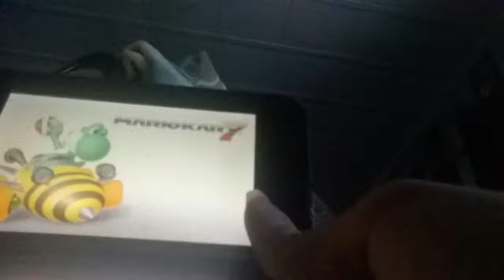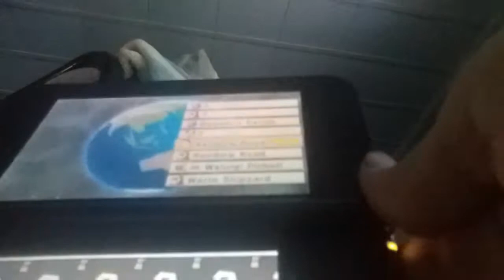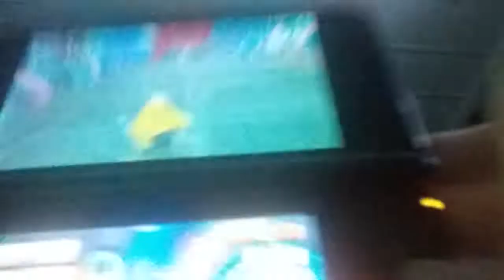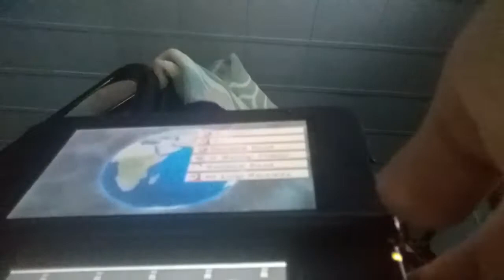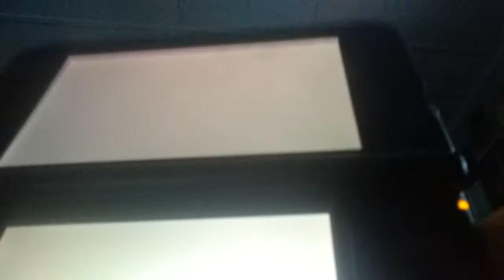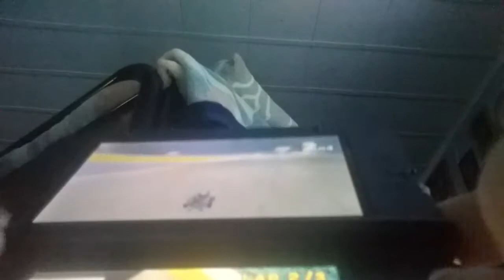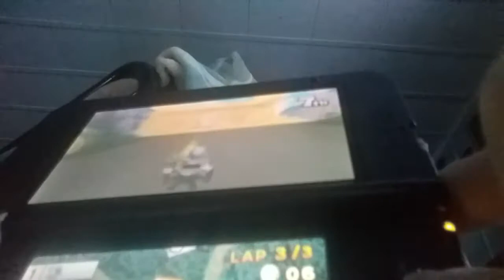IM SO ANGRY!!! (Mario kart 7 pt 1)